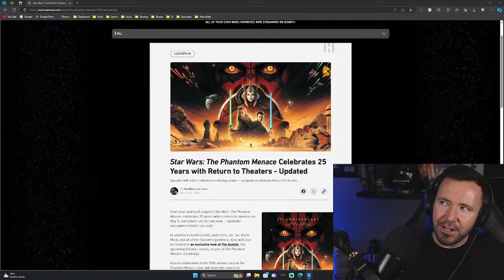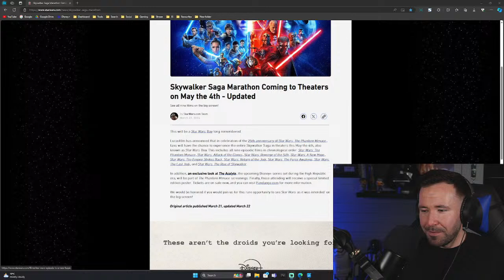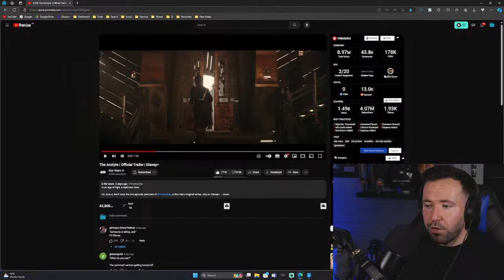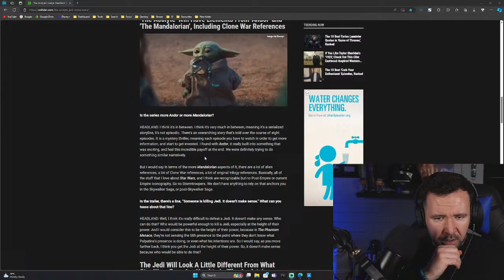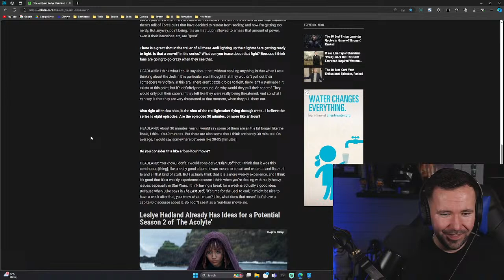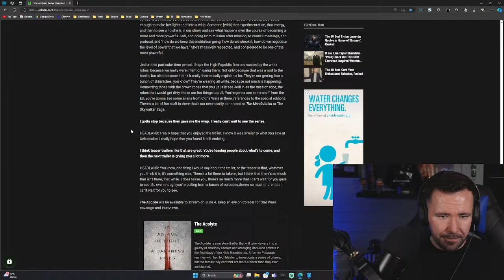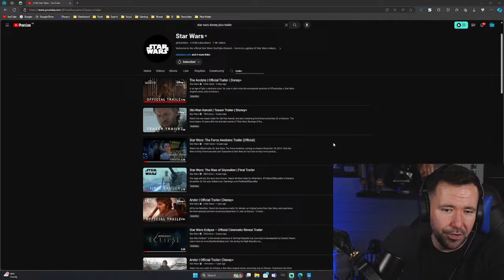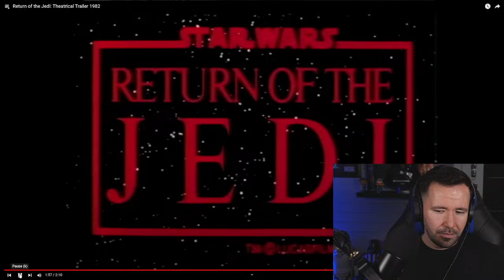Talking Acolyte & More Star Wars News!